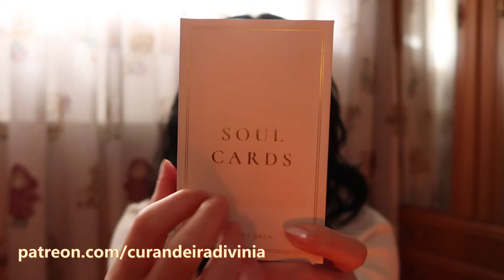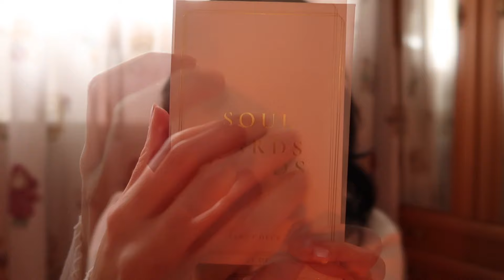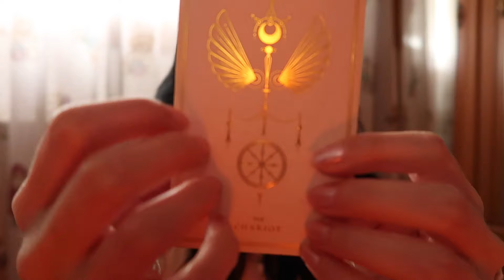ASMR Reiki｜Chariot Energy｜movement｜taking control over emotions｜focused determination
What a time to live. This April season is so intresting. We truly don't have any excuses anymore not to be in the life we want. The Chariot coming up in the reading was our little victory card in a way. Enjoy! ♥

⚜️ Follow me ⚜️